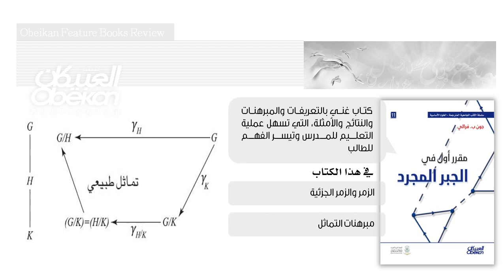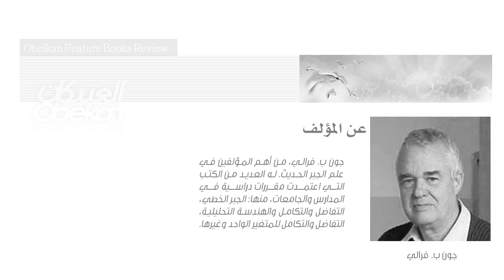مقرر أول في الجبر المجرد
يعتمد كتاب مقرر أول في الجبر المجرد نظرية التوثيق والحسم التي تبدأ بالتركيز على المفاهيم والتعريفات كمدخل رئيس للوصول إلى مبرهنات ونتائج لا لبس فيها ، ويوضح ذلك بأمثلة ذات صلة ومسائل متنوعة .
الهدف  الرئيس من الكتاب تمكين عقل  الطالب من استيعاب أكبر قدر من المعلومات عن الزمر والحلقات والحقول، ومساعدته على خوض تجربته الأولى في التعميم وذلك  بتوجيهيه إلى المنهج الأمثل في دراسة الفرضيات الرياضية. وقد ضمن الكتاب تفسيرات بخصوص ما نحاول تحقيقه وكيف سنحاول عمله، مايزيد أهمية هذا المرجع الفريد وفائدته.

الفيلم من إعداد أحمد العنزي
إشراف المهندس عماد فؤاد صباغ